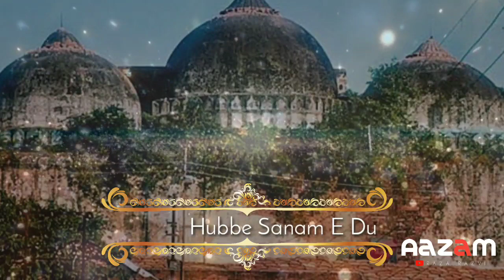Allah Ke Ghar Ko Bhi Zaalim Kiya Butkhana Kalam E Mufti E Aazam E Hind Whatsapp Status rafique razvi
HUBBE SANAM E DUNIYA SE PAAK KAR APNA DIL
ALLAH KE GHAR KO BHI ZAALIM KIYA BUT KHANA

KALAM E MUFTI E AAZAM E HIND

(NEVER FORGET MASJID E BABRI)

PRESENTED BY
AAZAM RAZA RAZVI